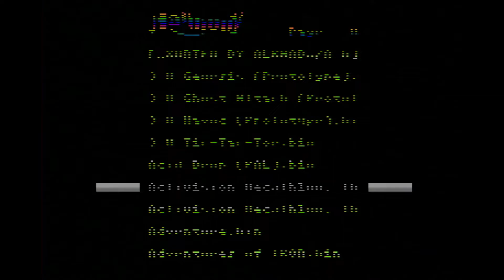Decathlon - Atari 2600 - 1080p60 - mod S-Video Longhorn Engineer - Framemeister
Cabo SCART RGB para Atari 2600 e Nintendo (NES) – DIN 8 pinos + P2 Stereo c/ upgrade para Mini-Coaxial: